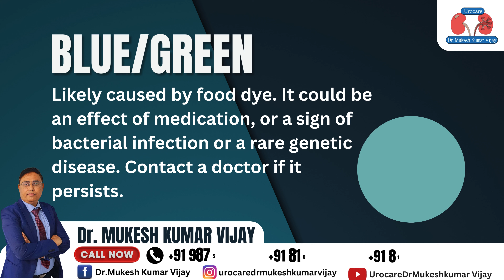urine ka colour kya kehta hai/ peshab ka rang kya indicate karta hai/ urine colour/ foamy urine